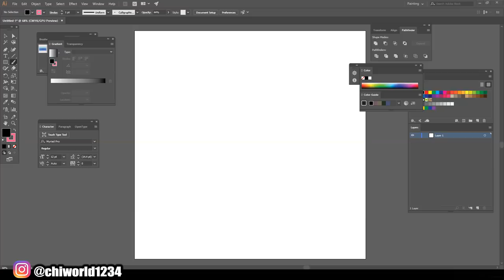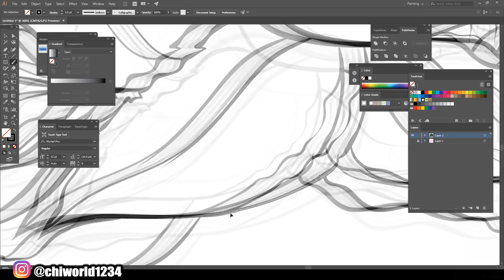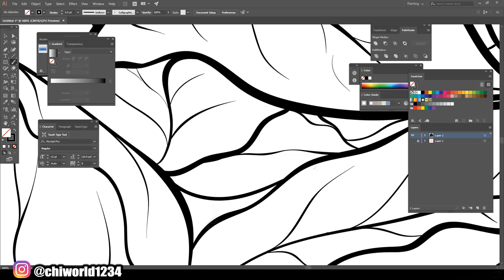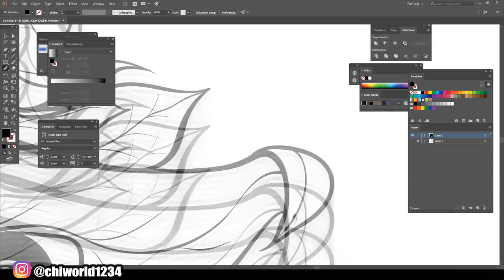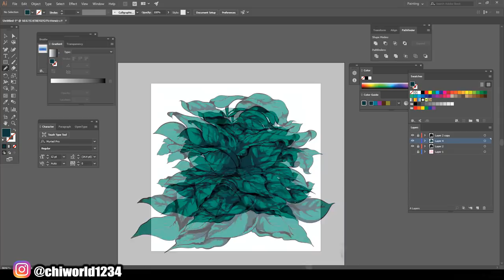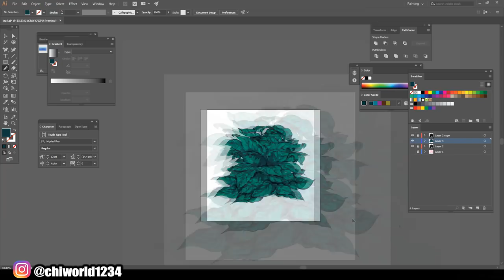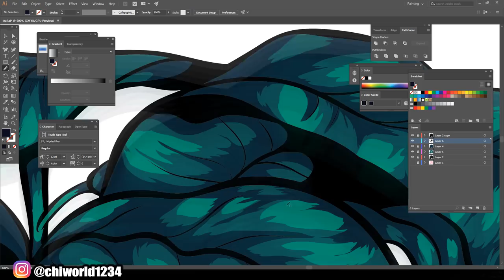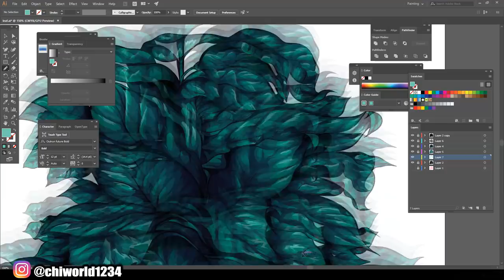Creating Masterpiece Part 2 ( ADOBE ILLUSTRATOR )